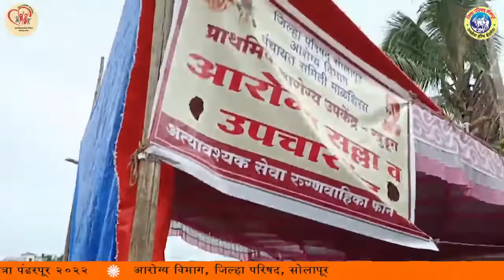सोलापूर जिल्हा परिषद आषाढी वारी आरोग्य विभाग नियोजन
WE CREATE SOMETHING DIFFERENT...💁
🔸अधिक माहितीसाठी संपर्क साधा:

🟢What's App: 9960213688